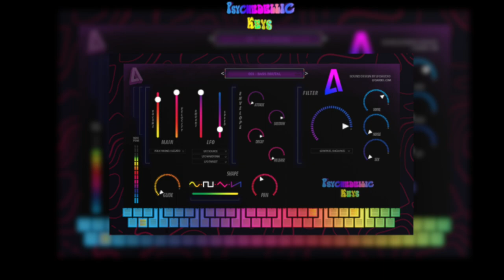Psychedelic Keys VST AU - Beat Demo#1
Psychedelic Keys - Sample Based Library designed to inspire new creative ideas from twisted, Dark Strange and yet musical Instruments. We have designed each instrument from scratch and ran them through analog hardware, Reverbs, and EQ's to create a truly new and fresh Psychedelic Instruments. We have not only packed each instrument with bunch of multi-samples but we also velocity sampled them to bring you rich quality sounds. If you are looking for sounds that are different yet musical look no further. This Plug-in contains fresh new Bass,SUB and 808s, Bells, Analog FAT Synths, Dark Psychedelic Pads, SFX, Vinyl Noise. We recorded Vinyl sounds to get that authentic Vinyl Noise sound. Get fresh new sounds for your Production Style!
 - Expansion EXP Instrument Packs - COMING SOON!

Tone Characteristics:
- PSYCHEDELIC SOUNDS
- DISTORTED BASS 808s and SUB TONES
- TRIPPY DARK DRONE PADS
- STEREO BASED SFX
- CUSTOM INSTRUMENTS
- AUTHENTIC ORIGINAL VINYL NOISE RECORDINGS
- MULTI-SAMPLED, MULTI-VELOCITY
- GLIDE, ADSR, FILTER MIDI ASSIGNABLE

    180 Instruments
    Size 4.02 GB
    NOISE, VINYL, SFX Layer Mixer

    LFO WAVEFORMS
    Velocity Range Midi

 COMPATIBILITY:

    MAC OS X (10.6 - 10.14)
    WINDOWS PC (XP - 10)
    32/64 BIT
    AU / VST / VST3

SUPPORTED D.A.W SOFTWARE :
ABLETON LIVE,  REASON 9.5+, CUBASE, REAPER,  DIGITAL PERFORMER, LOGIC, MAINSTAGE, FL STUDIO, STUDIO ONE, SONY ACID,  AND MANY MORE